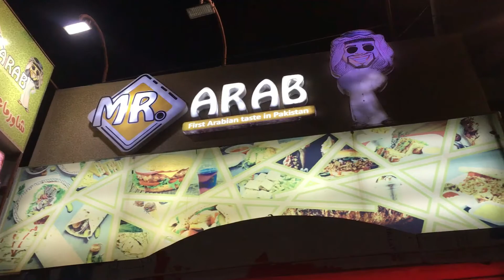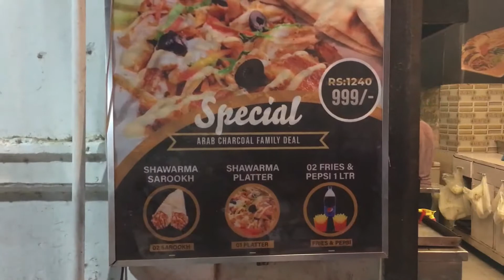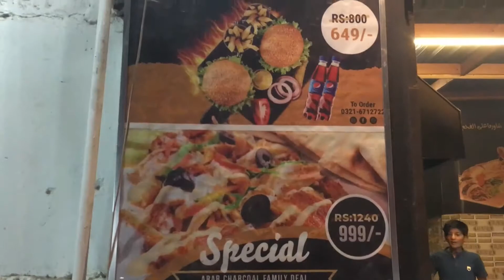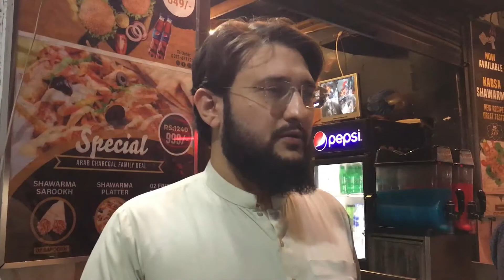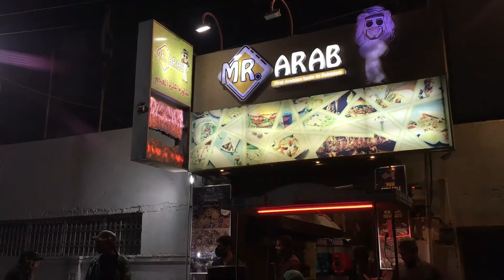Best Charcoal Shawarma in Karachi | Mr. Arab Shawarma | Foodlife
Address: Jamshed Road Karachi.